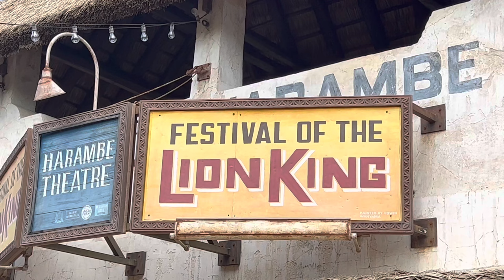Festival of the Lion King has RETURNED [FULL SHOW] July 16, 2022 | Disney’s Animal Kingdom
The classic Festival of the Lion King does its first full performance in over two years. This is first show with the tumble monkeys back and you can tell how excited the audience is during this high energy performance!